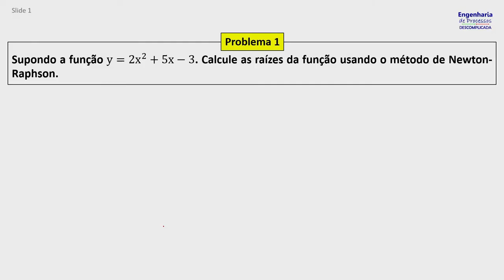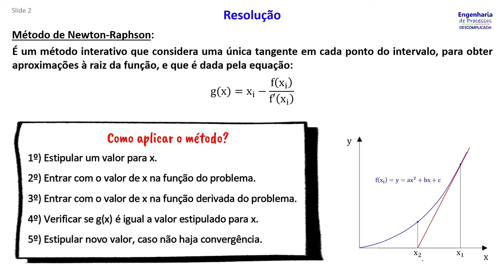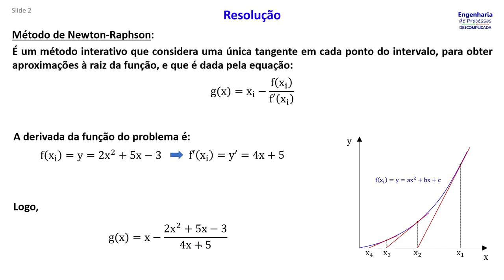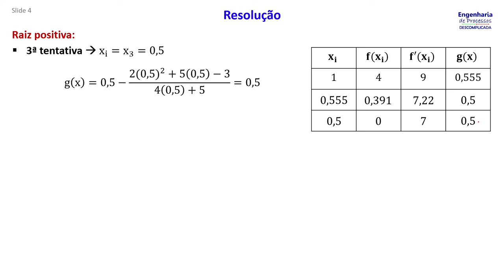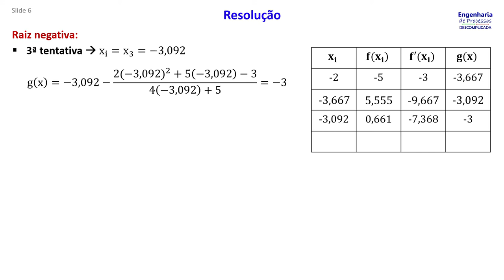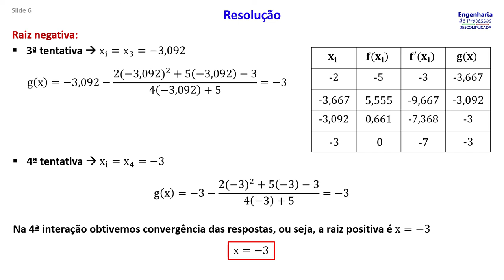Método de Newton-Raphson (Problema 1)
Vídeo em que explico como aplicar o método de Newton-Raphson para estimar raízes de equações não-lineares de qualquer ordem.

Nesse vídeo, para efeito didático, utilizo como exemplo uma função quadrática.